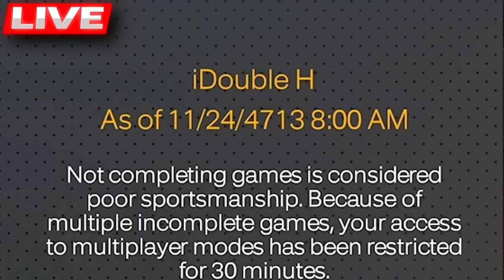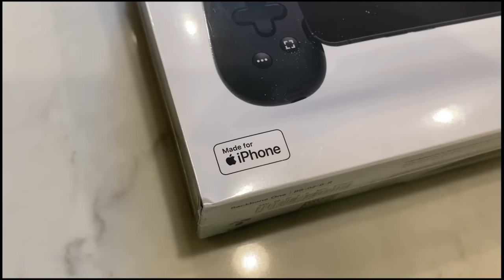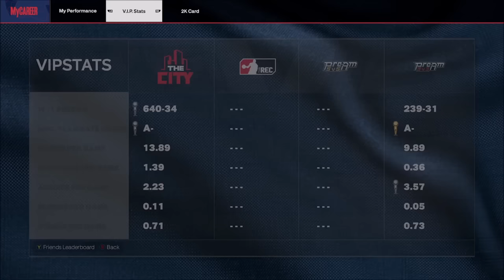i Struck Out Every PlayStation Team in the NEW Strikeout Event! Using the Best Build on NBA2k24!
Thank you Backbone for sponsoring this video! to get your Backbone controller today

In today's video Double H compete in the all new Strikeout Event in NBA2K24! This Cross-Play event with a 3 strike elimination, 1 strike for each loss, is insane on NBA2K24! Double H plays against a bunch of top Xbox and PlayStation Teams in this event, as he try's to get to and stay at the fourth floor for as long and as quick as possible. *Must Watch